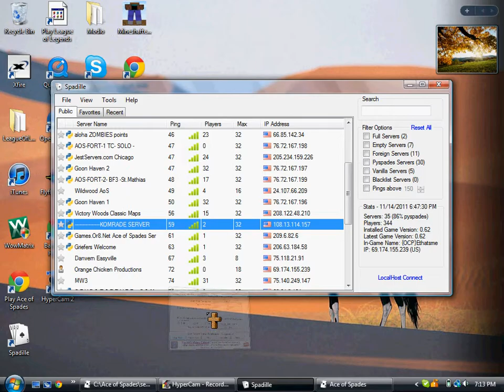Ace of Spades Gameplay